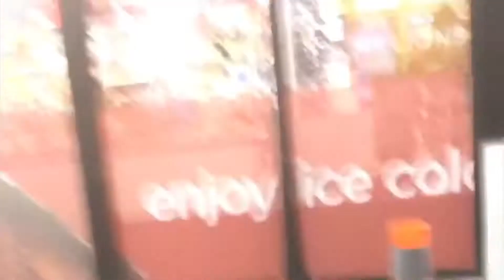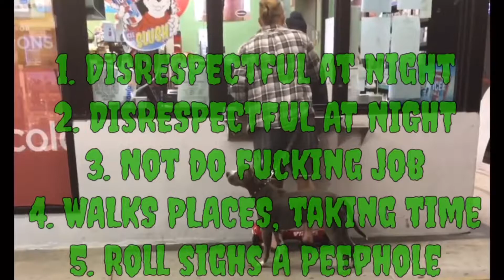Tostitos Tyler Loses His Cool (The Director’s Cut)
One fateful morning back in 2017, Tostitos Tyler had had enough of the man working nights at the West Hollywood gas station convenience store. He hadn’t hoverboarded all the way across the street just to have someone disrespect him at night...